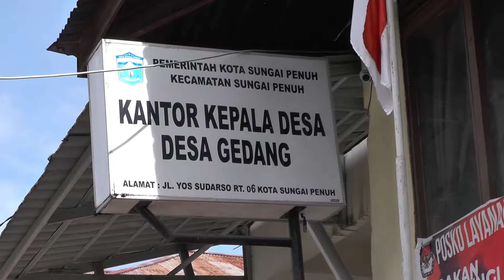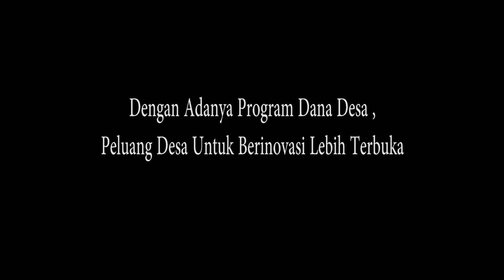Sumur Pulai Desa Gedang